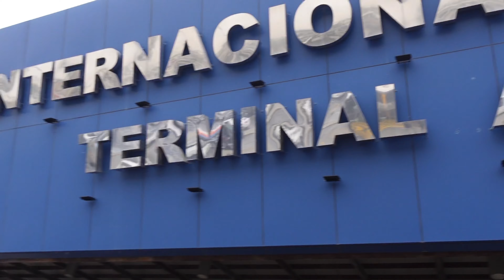vakantievlog 2 | Mexico | monterrey | paniek 😱 | hoogtevrees 😭😩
Hallo cherries,

Leuk dat je weer kijkt!
Geniet met me mee hoe we van Cancun naar Monterrey vliegen en daar na beginnen we met onze tour door mexico.

Zoek me op 📱:
Tiktak: sunivacherry